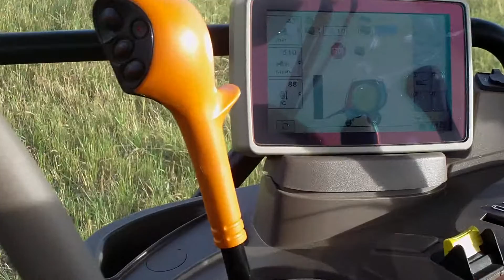JOHN DEERE 6140R